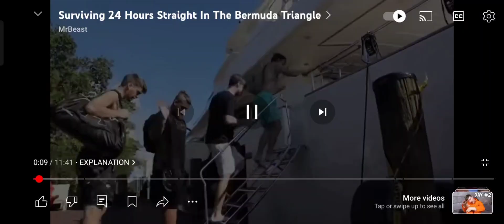today i went to the moon and buy it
this us all just a joke 💀roblox